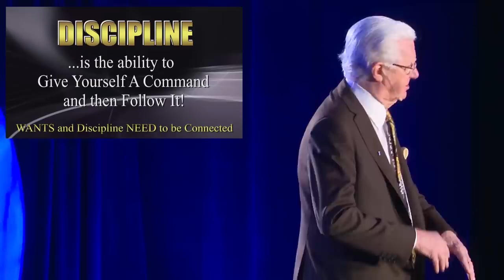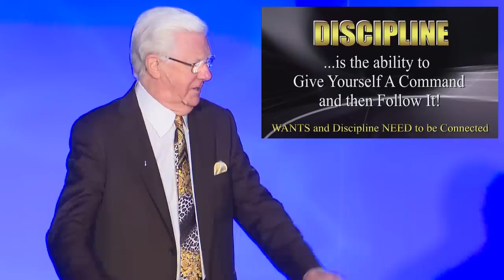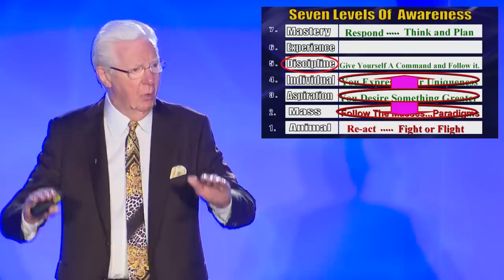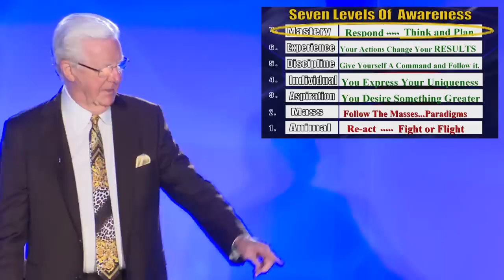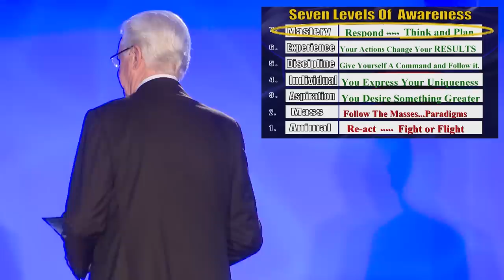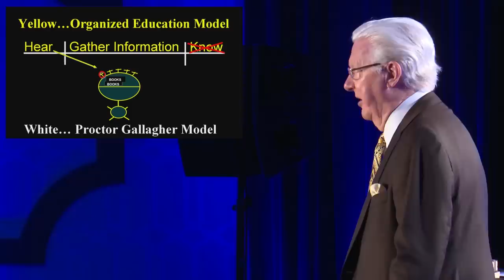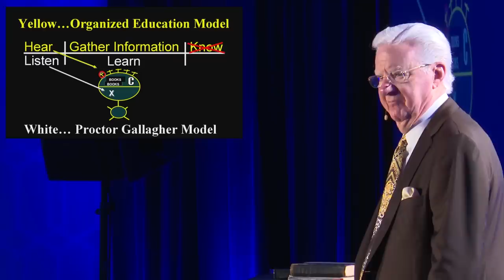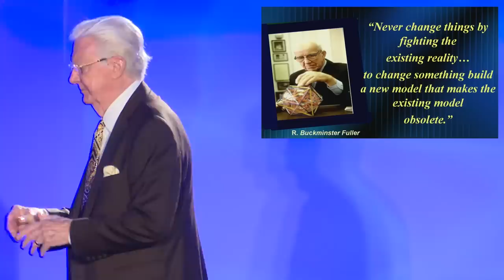Get Unstuck | Bob Proctor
Bob Proctor is known as America’s greatest prosperity teacher and the world’s foremost expert on the human mind. For more than 40 years, Bob Proctor has focused his entire agenda around helping people create fulfilled lives of prosperity, rewarding relationships and spiritual awareness by changing their paradigm.

Join Bob in this 17-minute video clip from Proctor Gallagher Institute's popular event called Paradigm Shift. Bob talks about what it takes to get unstuck, what learning is (it’s not what you think), and how to change the results you’re getting in life.

1. Search for Meaning Series
2. The Higher Side of You
3. Value from the Vault